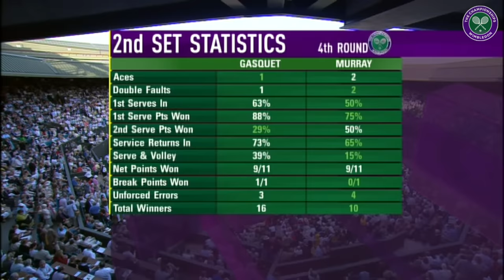Andy Murray vs Richard Gasquet | Wimbledon 2008 Fourth Round Replayed